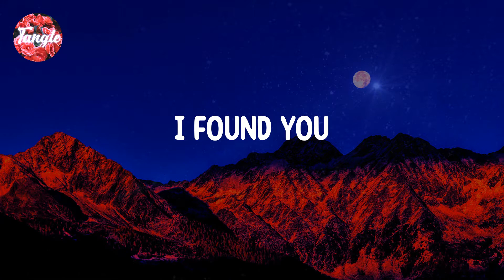Stephen Sanchez - Until I Found You [Lyrics]